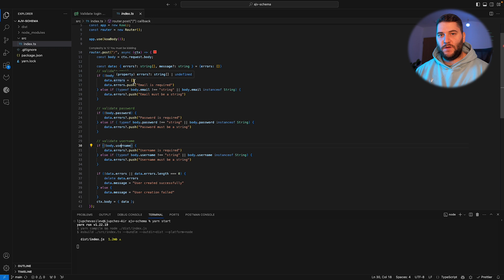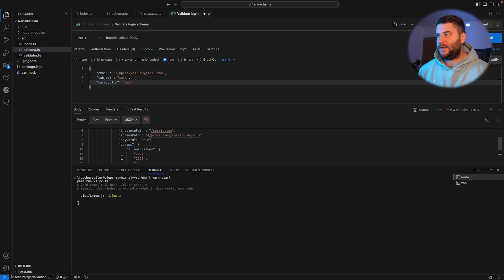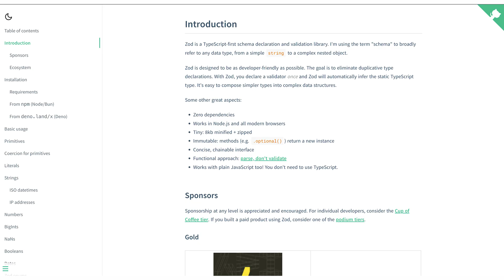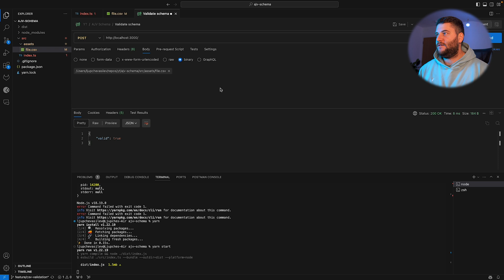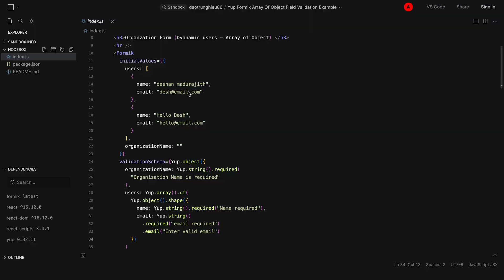Never Trust User Input | AJV Schema Validation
🚀 1:1 Developer Mentorship – Get personalized guidance to grow your skills & career!

Hey developers! 🚀 Get ready for a deep dive into the world of data validation with the AJV package. In this tutorial, we're tackling the messy world of validating data in REST APIs and introducing a game-changer – JSON schema validation using AJV. Let's clean up that validation chaos together!

📜 Timestamps:

0:00 Problem
0:18 Why Use AJV
0:44 Validating using if/else statements
2:37 Validating REST API input using AJV
6:57 Alternatives
7:08 Validate CSV using AJV validator
9:02 Validate React form with Yup
9:27 Outro

💡 [Problem]

Validating data in REST APIs can resemble a messy soccer field (cue Messi). Handling intricate scenarios with if-else statements can be a headache. But fear not! Smart minds have paved the way with JSON schema validation, and today, we're shining a spotlight on the AJV package.

🤔 [Why Use AJV]

In the realm of web development, the principle is clear – 'never trust user input'. Trusting user input can lead to unexpected situations (imagine your car plate executing SQL commands). That's why AJV comes to the rescue, ensuring your input is thoroughly validated before processing.

🛠️ [Code example]

Let's get hands-on! We'll set up a NodeJS server with KoaJS and add the magic touch of AJV middleware. Watch closely as we:

1️⃣ Validate without AJV schema
2️⃣ Introduce the AJV schema
3️⃣ Unveil the magic – how it makes our lives better.

🔄 [Alternatives]

💡 [Other Ideas to Use AJV]

AJV isn't just for REST APIs. We'll explore how to use schema validation for:

1️⃣ Validating a CSV file using csval
2️⃣ Enhancing React forms with Yup, featuring a live demo of form creation and validation.
3️⃣ Live demos and practical applications

👩‍💻 [Outro]

And there you have it! You're now armed with the knowledge of mastering data validation with AJV. If you found this tutorial valuable or have thoughts to share, drop them in the comments below.

Happy coding, and I'll catch you in the next one! 🌟🚀👨‍💻